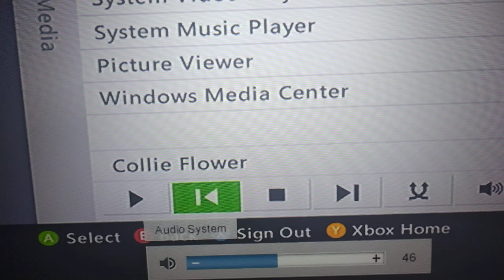Doodlebops Cauliflower Covered By Alexander And Lara Croft From Rise Of The Tomb Raider